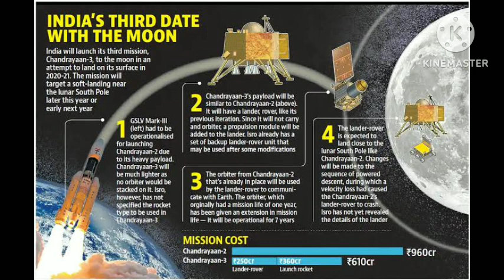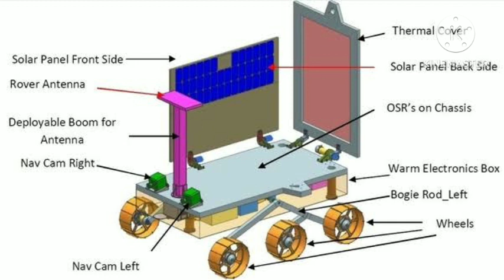Chandrayan 3 || ಚಂದ್ರಯಾನ 3